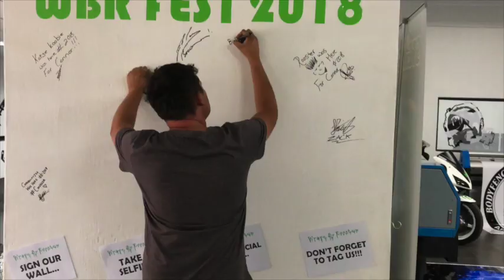Welcome To Wrapz By Rooster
Wrapz By Rooster
Luxurious/Bespoke Vehicle Wraps
Paint Protection Film
Fleet Branding
Smash & Grab
Cosmetic Upgrades
Detailed Paintwork
Tyre Letters
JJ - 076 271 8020